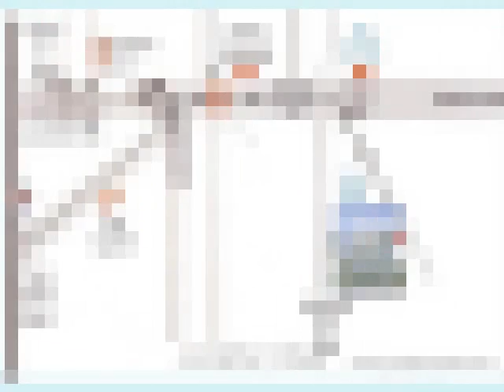Cosmos Galaxy - Ghodbunder Road, Thane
Cosmos Galaxy - Ghodbunder Road, Thane - Spacious Houses

Cosmos Galaxy is one of the popular Residential Developments in Thane West neighborhood of Mumbai. It is among the Ongoing Projects of Cosmos Group. The landscape is beautiful with spacious Houses.